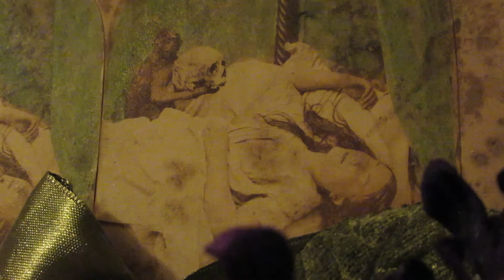The Willow Song